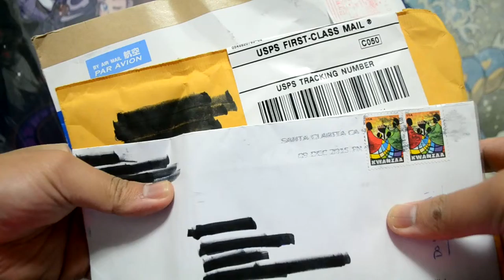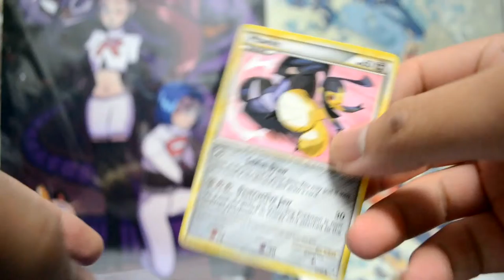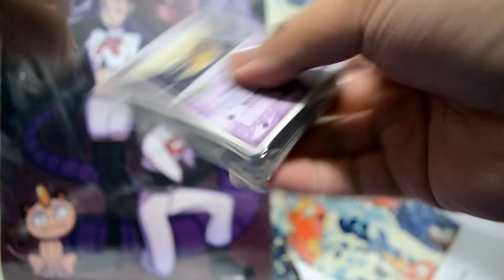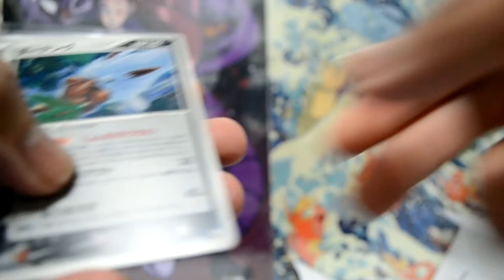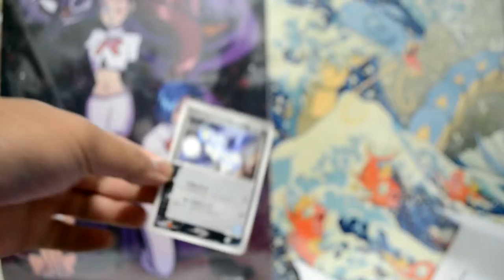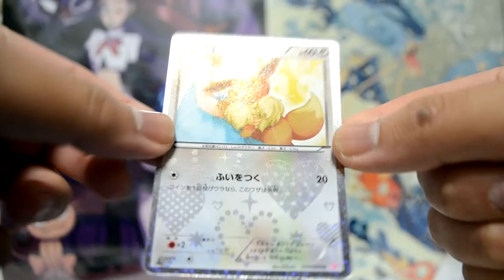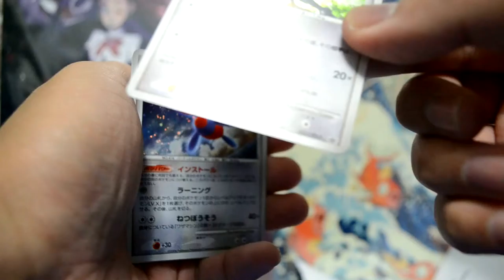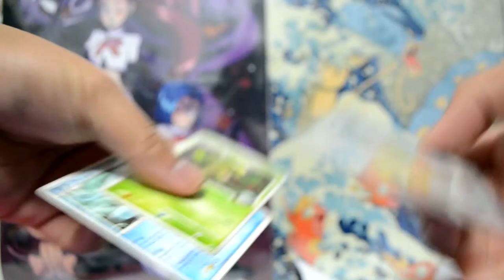PokeMail #6 SO MANY HOLOS!!!!!